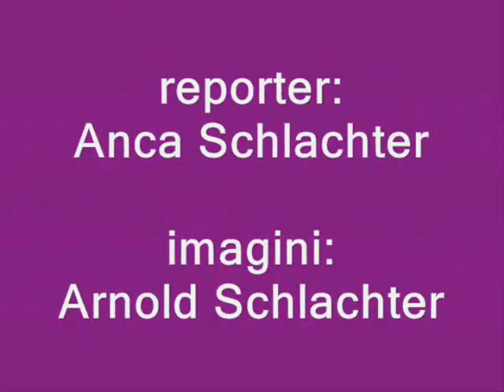A ajuns in spital in coma de gradul 3